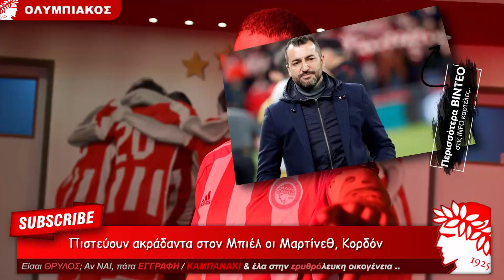Αντόνιο Κορδόν & Ντιέγκο Μαρτίνεθ πιστεύουν πάρα πολύ στον Πέπ Μπιέλ | Ολυμπιακός News, Θρύλος Είσαι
Ολυμπιακός, Αντόνιο Κορδόν, Ντιέγκο Μαρτίνεθ, Πεπ Μπιέλ (Olympiacos Fc, Θρύλος Είσαι, ΟΣΦΠ Τελευταία Νέα Ολυμπιακού Τώρα στο Ποδόσφαιρο & Ρεπορτάζ Ολυμπιακού, OSFP TV,  Ρεπορτάζ Ολυμπιακού, OSFP NEWS,  Θύρα 7, Olympiacos Football Club 2023, GATE 7, thrylos24, rednews, thrylos 7 videos, σπορτ24 ολυμπιακοσ, sportfm ολυμπιακοσ, μαρμιτα sports ολυμπιακοσ): Περιτριγυρισμένος από συμπατριώτες του, ο Πεπ Μπιέλ θα βρει την ευκαιρία του να αναγεννηθεί στη δεύτερη σεζόν του στον Ολυμπιακό.
Η αλήθεια είναι πως η χρονιά που μας πέρασε είχε ουκ ολίγα σκαμπανεβάσματα για αρκετούς ερυθρόλευκους και ο Πεπ Μπιέλ αποτελεί χαρακτηριστική περίπτωση.

Παρά το γεγονός πως ξεκίνησε ιδιαίτερα καλά με το που ήρθε στον Ολυμπιακό, στη συνέχεια έριξε την απόδοσή του ένεκα της γενικότερης μετριότητας της ομάδας αλλά και του γεγονότος πως ουδέποτε έπαιξε σε διάρκεια στη θέση που πραγματικά μπορεί να προσφέρει, δηλαδή αυτή πίσω από τον στράικερ.

Ολυμπιακός, Αντόνιο Κορδόν, Ντιέγκο Μαρτίνεθ, Πεπ Μπιέλ (Olympiacos Fc, Θρύλος Είσαι, ΟΣΦΠ Τελευταία Νέα Ολυμπιακού Τώρα στο Ποδόσφαιρο & Ρεπορτάζ Ολυμπιακού, OSFP TV,  Ρεπορτάζ Ολυμπιακού, OSFP NEWS,  Θύρα 7, Olympiacos Football Club 2023, GATE 7, thrylos24, rednews, thrylos 7 videos, σπορτ24 ολυμπιακοσ, sportfm ολυμπιακοσ, μαρμιτα sports ολυμπιακοσ): Ο ίδιος ξέρει ότι στην προετοιμασία για τη δεύτερη σεζόν του στο μεγάλο λιμάνι, θα έχει ανθρώπους γύρω του που τον πιστεύουν και τον στηρίζουν.

Ο λόγος φυσικά για τον Ντιέγκο Μαρτίνεθ και τον Αντόνιο Κορδόν, δύο συμπατριώτες του Μπιέλ που τον ξέρουν καλά ως ποδοσφαιριστή και είναι πεπεισμένοι ότι θα επανέλθει στα στάνταρ που τον θαυμάσαμε φορώντας τη φανέλα της Κοπεγχάγης και ξετυλίγοντας τις πραγματικές τους δυνατότητες για να αποτελέσει σημείο αναφοράς στην νέα προσπάθεια των Πειραιωτών.